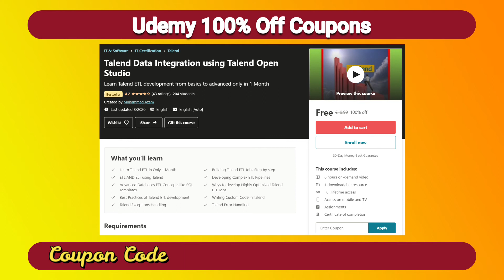31 Days Free Access to Talend Udemy Theory+Practical Course (Check Video Description)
Hi All,

With this link, you will be able to get 30 days of unlimited access to all of my course content.

Hurry Up &  Happy Learning!
Azam